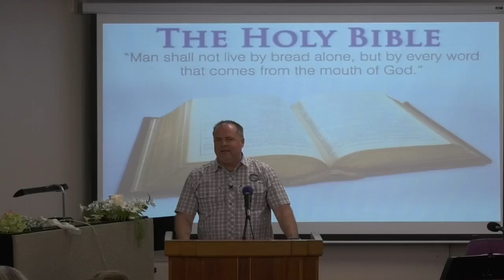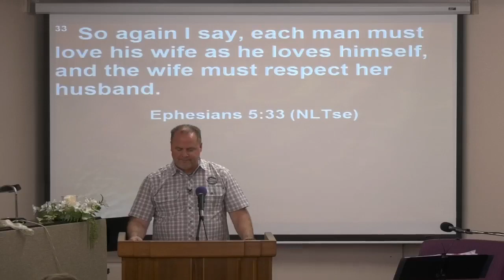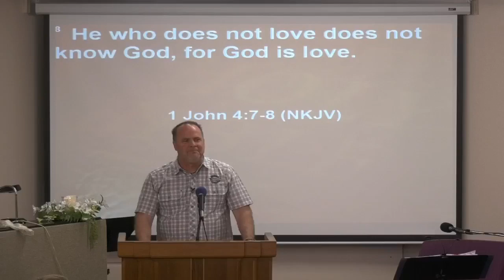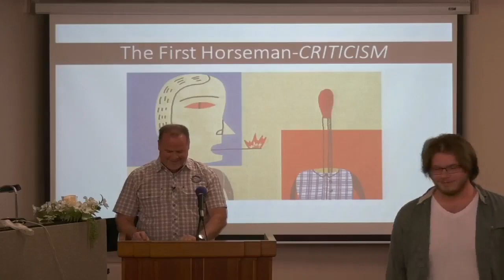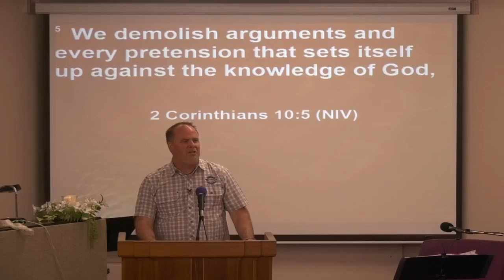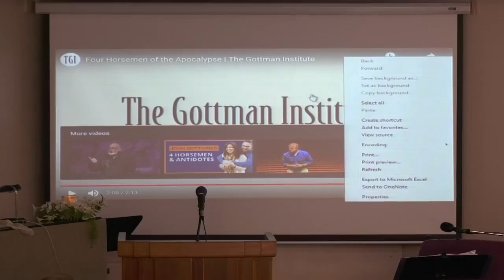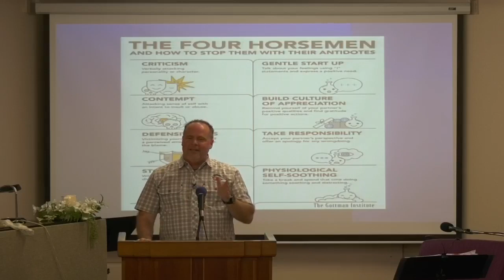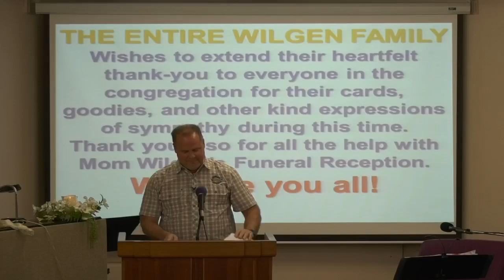Pastor Chad Ripley - "Marriage - The Four Horseman of the Apocalypse"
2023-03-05 - Pastor Chad Ripley. ALC Message - "Marriage - The Four Horseman of the Apocalypse"